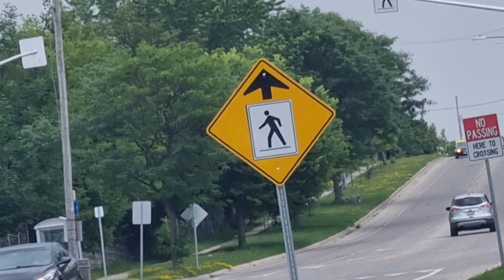Asian🇵🇭🇰🇷🇪🇺 European🇺🇸American Cars🚗in Canada.Philippines Nurses& Caregivers are in demand.7423